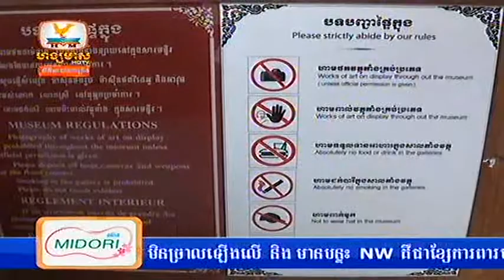Hang Meas Morning News 13 June 2013 Part2